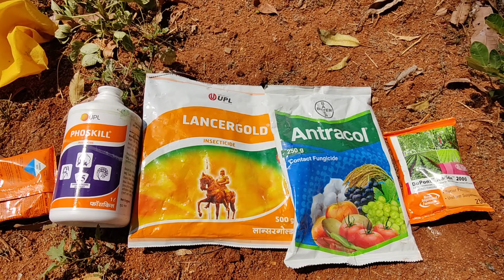How to Control Wilt Disease⚡Groundnut|Insecticide, Fungicide Spray For Peanut⚡ Groundnut Cultivation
Peanut groundnut
Diseases
- Fungal
- Viral
Pests
- Insects
- Nematodes
- Mites
about Peanut (groundnut)
Description
Peanut, Arachis hypogaea, is an herbaceous annual plant in the family Fabaceae grown for its oil and edible nuts. Peanut plants are small, usually erect, thin stemmed plants with feather-like leaves. The leaves are arranged in alternate pairs and have leaf-like attachments near the stalk. The peanut plant produces yellow, orange, cream or white flowers which produce 'pegs', characteristic floral structures which sink into the ground to grow the pod. The pods can reach up to 10 cm (4 in) in length and can contain between 1 and 5 seeds. The peanut plant can reach 0.6 m (2 ft) in height depending on the variety and as an annual plant, survives only one growing season. Peanut may also be referred to as groundnut

Cause
Fungus
Comments
Fungus can survive for prolonged periods in the soil, even in the absence of peanut; emergence of the disease in the peanut crop is favored by periods of cool weather, moist soil and high humidity.
Management
Plant seeds which are coated with protectants; avoid injuring plants with tools and/or machinery; application of appropriate fungicides can reduce crop losses when disease is present; avoid excessive irrigation during cool weather.

Kocide 3000:
 is a copper-based fungicide and bactericide specially formulated to treat diseases on trees and crops. It uses the active ingredient Copper Hydroxide to prevent crop destroying diseases such as blight, black spot, downy mildew, and more.